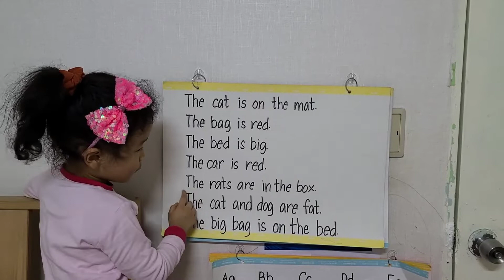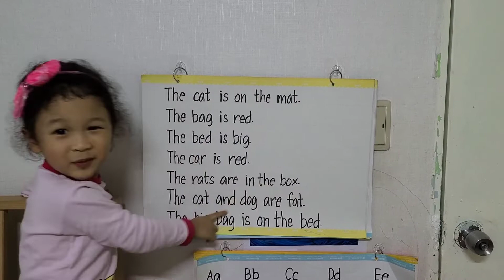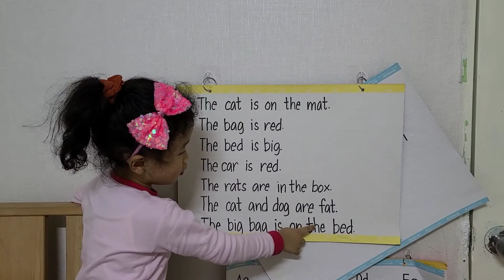Nagbasa si Eunbich 😇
Hello mga ka-ChoFam! Share namin sa inyo ang pagbasa ni Eunbich. She is 4 years old. 😇